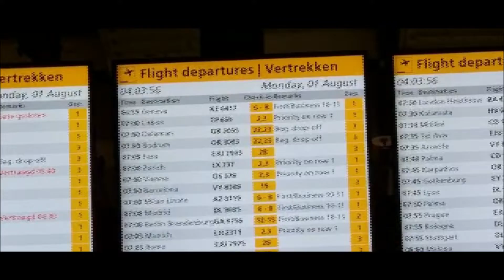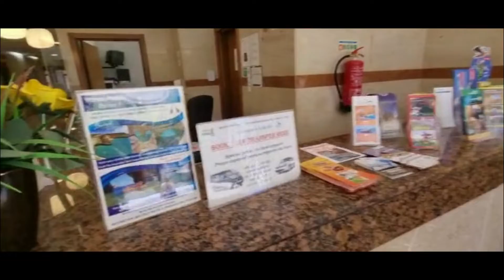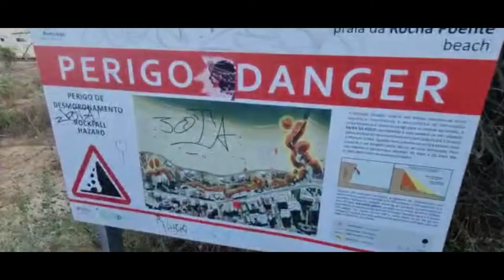How to go Portugal Lisbon🇵🇹😘💌😍☺🇵🇭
Aug 1-2, 2022, Portugal vacation 2022, Faro, Portimao, and Lisbon are the three places that we visit.